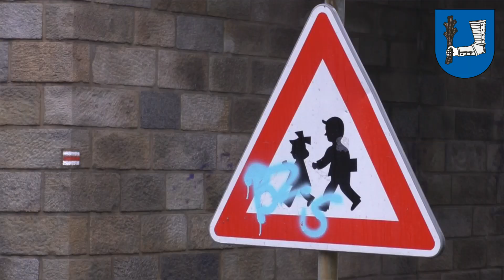Problematické věci vedení města neřeší pouze od stolu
Jednou měsíčně vyráží starosta města František Lukl s místostarostou Antonínem Kuchařem a tajemníkem úřadu Milanem Jagošem do ulic. Společnost jim většinou dělají vedoucí majetkového, investičního, organizačního a právního odboru radnice spolu s ředitelem technických služeb a velitelem městské policie. Na svých obchůzkách konaných zpravidla jednou měsíčně vycházejí z podnětů občanů města Kyjova.